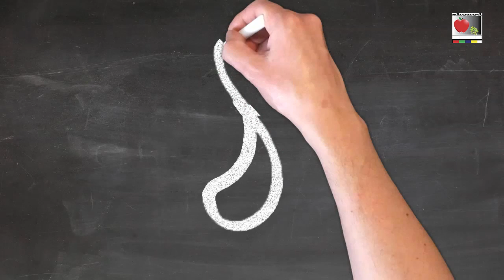Bangla Alphabet ( bangla bornomala lekha) -3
Bangla Bornomala, Bangla alphabet . বাংলা বর্ণমালা লেখা শেখার সহজ ভিডিও ।

Learn bangla alphabets with sound for each letter.

English alphabet learning & writing with tutorial.

Learn to write Bangla & English numbers.